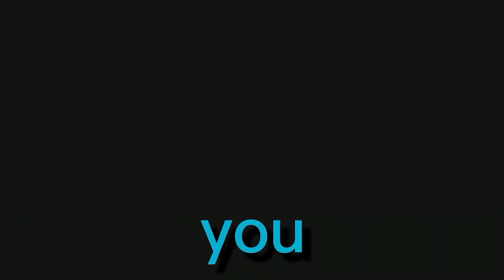5 Secrets you should never tell women for your own respect.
5 Secrets you should never tell women for your own respect. So I decided to give Relationship advice to men on my opinion.
✓ walking away when necessary.
✓ Pulling away.
✓Being sexual disciplined
✓sex
✓Break ups
✓ Ex's coming back
✓Secrets
✓Respect
✓Chase women
✓ Obsession